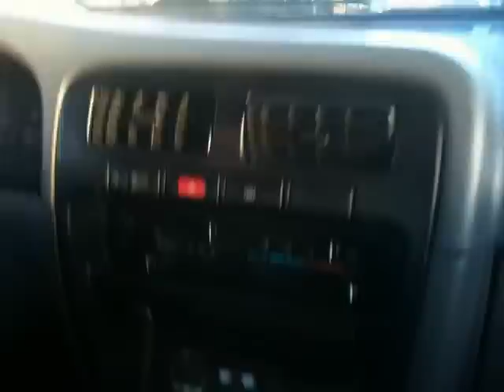My new Pathfinder!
1995 Nissan Pathfinder
this is my first vehicle, i think its really nice

5spd manual transmission
3.0L 156HP

skip to 5:07 for walk around.